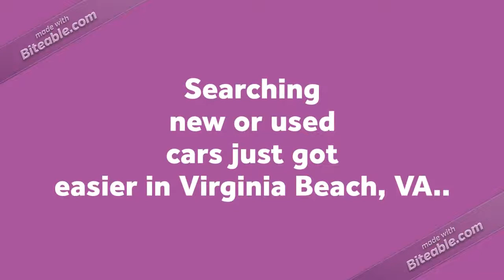Applying for auto loan with bad credit in Virginia Beach, VA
Little to no money down on a used car can be a big deal for car buyers in Virginia Beach, VA.

But you may want to shop rates around Virginia Beach, VA, like credit unions.

Because they may have better auto loan interest rates and low down payments than some Virginia Beach, VA car dealerships.

Doesn’t hurt to rate shop for a new or used car regardless of your credit score.

Get pre-approved for a car loan in Virginia Beach, VA with little or no money down options right now.